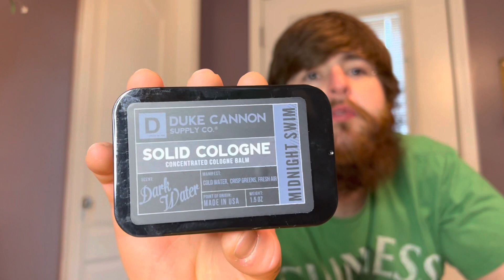Duke Cannon Solid Cologne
This stuff isn’t bad at all! I rather enjoy it! Have an amazing day!